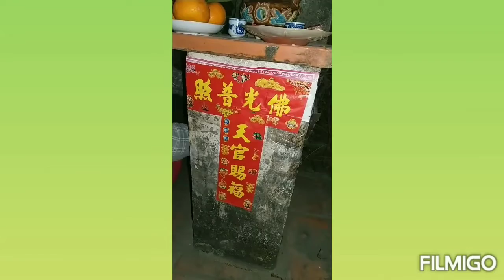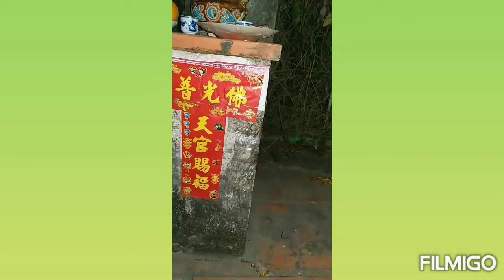Vlog 14# Công tác chuẩn bị tết 2022! :))